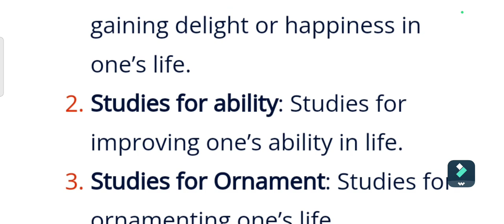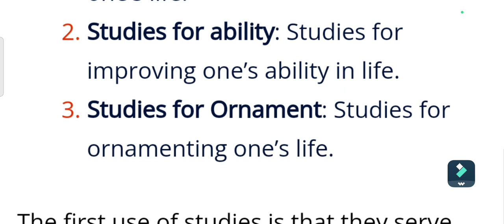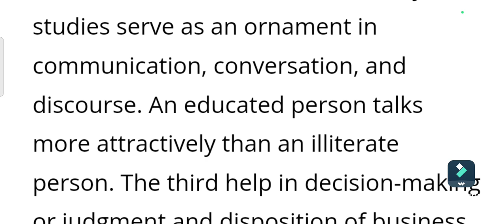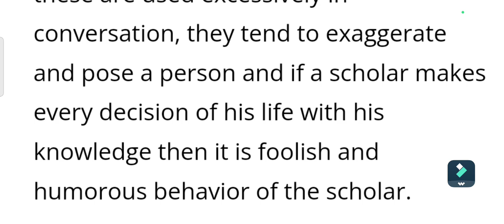Of Studies essay by Francis Bacon explanation in Telugu, DSC SA 2 English syllabus